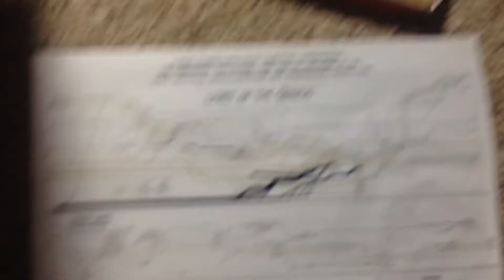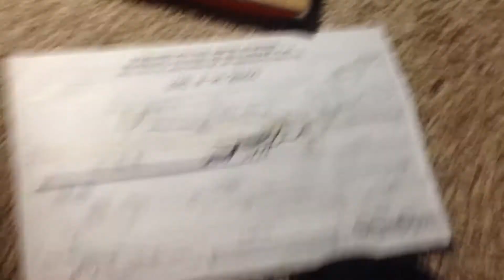movie timeline poster